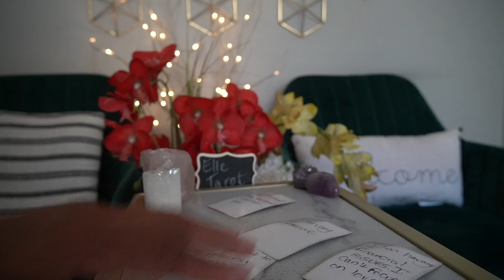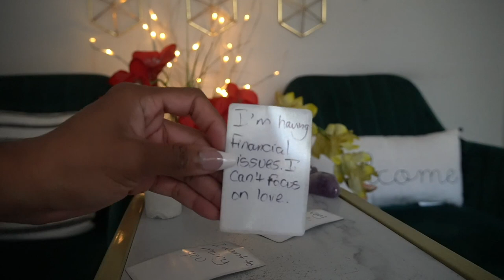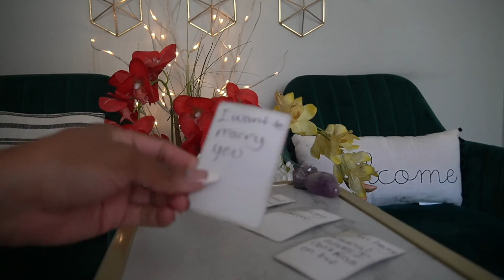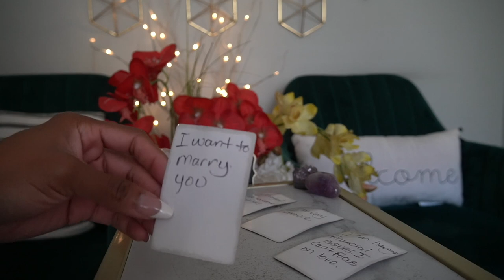ARIES OCT '21 I WANT TO MARRY YOU!!!!!